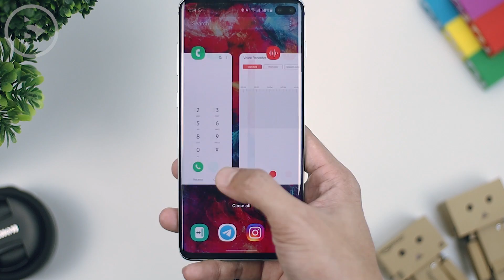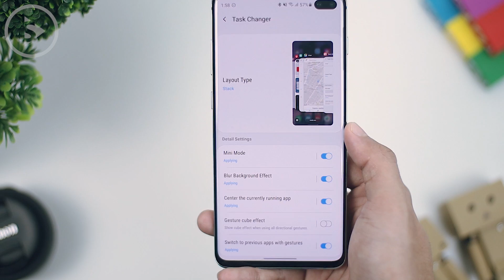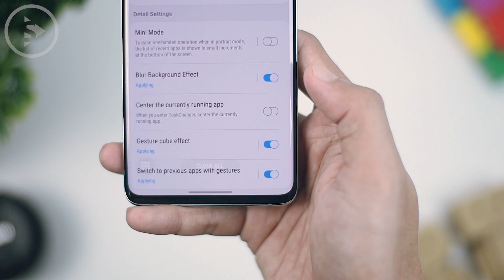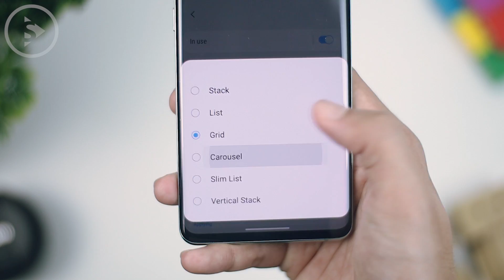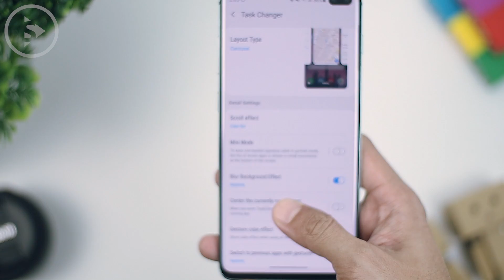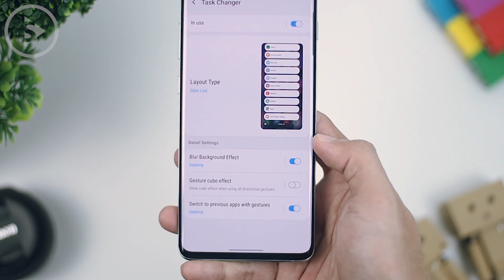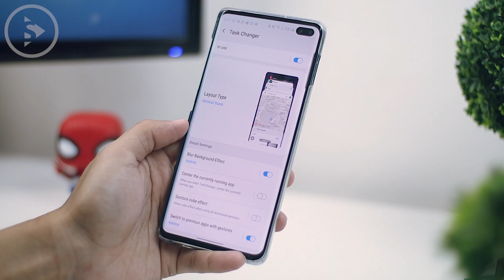Cara Ubah Tampilan Recent Apps di HP Samsung One UI - Bahas Semua Fungsi Task Changer di Good Lock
Ini adalah video tentang tips cara merubah desain tampilan recent apps di HP Samsung dengan seri One UI.

Di video ini kita juga akan melihat apa saja fitur dan setting yang ada di aplikasi task changer dan bagaimana cara setting dan menyesuaikan tampilannya sesuai dengan selera masing-masing.

Dapatkan semua wallpaper yang kita gunakan di video ini di aplikasi Santertainment Wallpaper